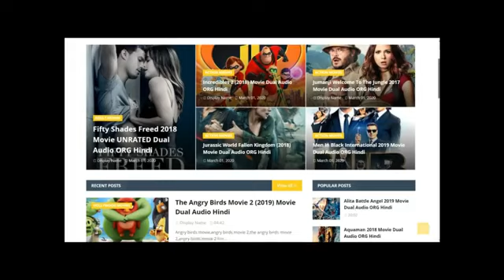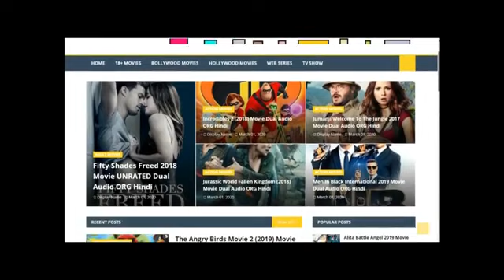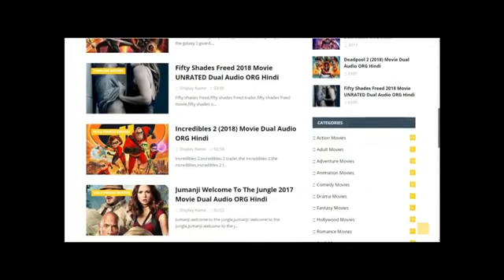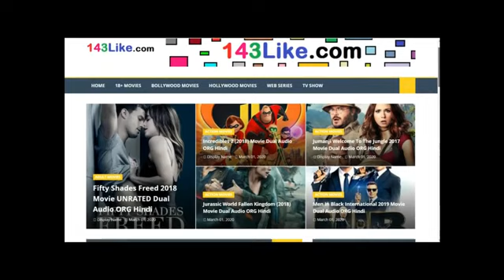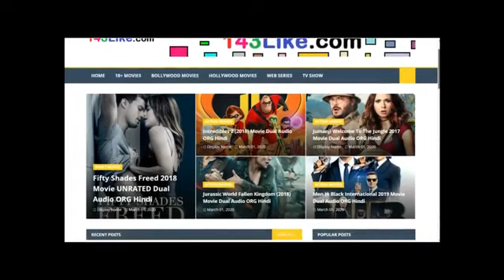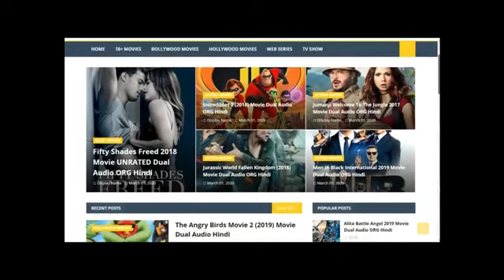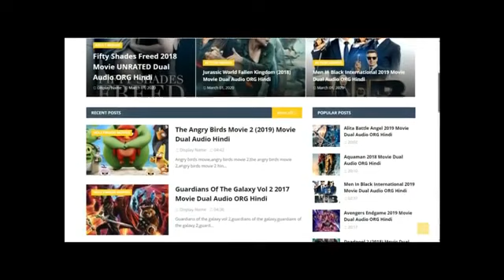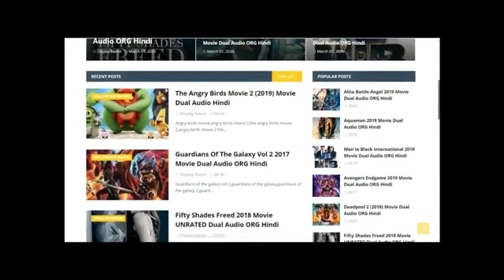Hollywood Movies | Hollywood Movies In Hindi Dubbed Full Action HD| New Hollywood Movies 2020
movies hindi
hollywood hindi movies
hindi hollywood movies
full movies
full movies hollywood
hollywood movie
movie
hollywood dubbed movies in hindi
hollywood hindi movie
hindi movie
action movies hollywood
action movies
hollywood hd movies
hollywood movies in hindi dubbed full
dubbed movies in hindi full
hollywood action movies full
hollywood movie in hindi
action movies hindi hollywood
hollywood movies new
new movies
movie hindi
movie
hollywood movie
new movies
new movie
hindi movies
new hollywood hindi dubbed movies
hollywood new movie 2020
movie
hollywood movie 2020
hollywood movie
new full movies 2020
hindi new movie
hindi movie
new movie 2020 full movie